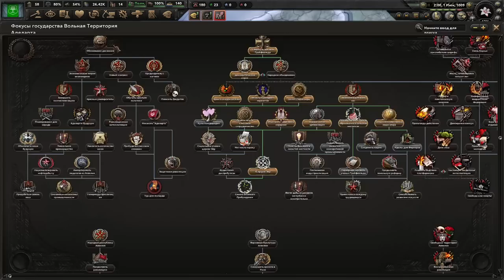ДАВИД ПРОТИВ ГОЛИАФА - БОЖЕСТВЕННЫЙ АДЕЛАРТ СПАСЁТ ВСЕХ В EQUESTRIA AT WAR HOI4(2)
Играем в Hearts Of Iron 4 с модом Equestria at War за Аделарт!